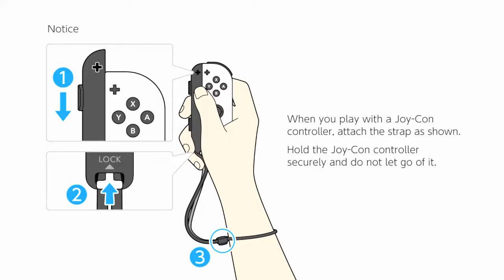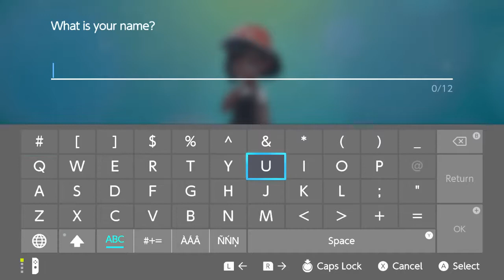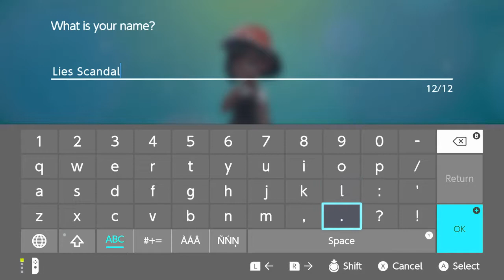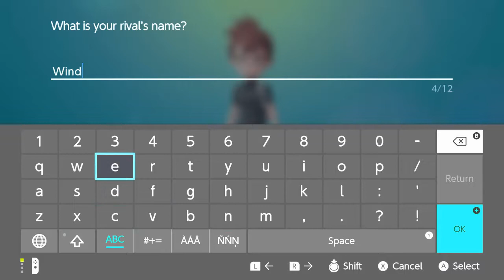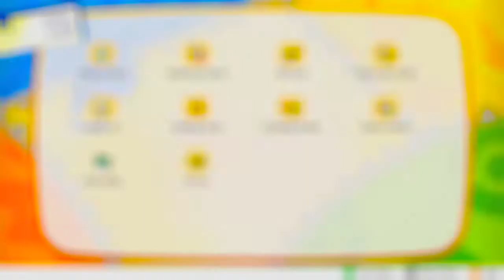Pokemon Let's Go Eevee! Blind Playthrough (it's so cute!)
Welcome to more of Lies and Scandal, and this time, we have a special treat for you.
However, before continuing, keep in mind this is a BLIND playthrough.
Now, you may be saying &quot;But duuuudes, you already do Blind LPs nearly all the time??? What gives?&quot;
Well this time, our darlings, this is a continuous playthrough. The idea is to complete the game as much as possible on screen minus some grinding. As one of us has played the games since the beginning, dropping off over time, and the other has so little knowledge you could fill an acorn cup with it, we'd like to avoid as much story oriented spoilers as possible. Hints are GREAT, though, so if you have tips, tricks, or clues, fling them our way! The one of us who has played doesn't know everything, for sure, so join us, help us! And thank you, we hope you enjoy!